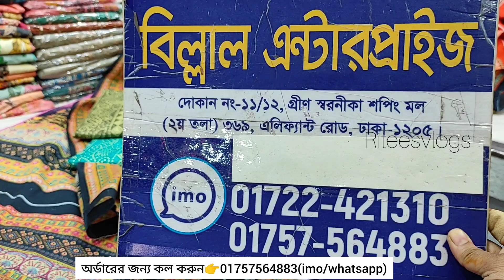সুন্নতি কটন থ্রি পিস কিনুন একেবারে পাইকারী দামে।।Cotton sunnoti three piece